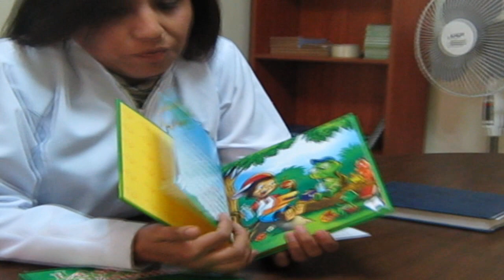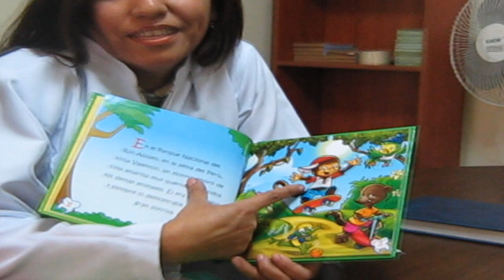Milagros Chumpitaz y su proyecto "La Sonrisa de Valentín"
Milagros Chumpitaz, candidata al Premio Integración 2010, en la categoría personaje.